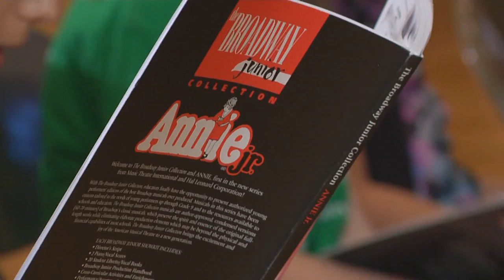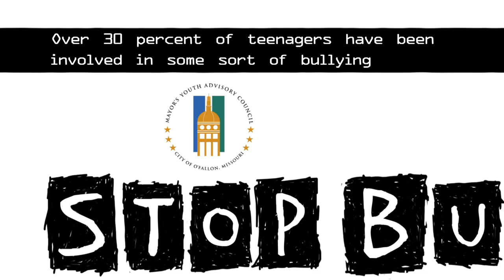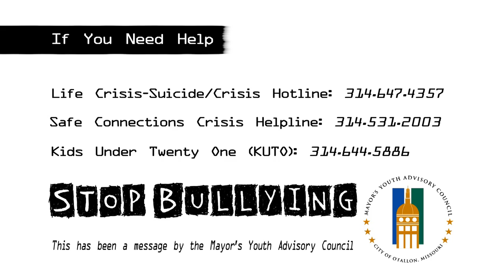O'FallonTV: Energy - March 23, 2012 | O'Fallon, Missouri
Energy is a monthly program that promotes healthy lifestyles and activities in O'Fallon, Missouri. The program features fitness advice for residents, health classes, local sports, special park events, and arts programming.

In this episode:
- Check out the newest fitness classes to hit the Renaud Spirit Center
- See how our parks crews are preparing Sports Park for the spring soccer season
- Make a splash with our RSC Dive-in movie
- Get an inside look at our Annie Jr play practices
- Show off your dancing skills with our line-dancing classes
- Stretch out your tight muscles with an active stretching demonstration
- See what's coming up in O'Fallon